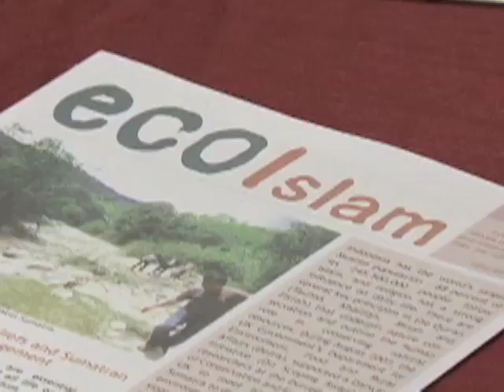Green Muslims P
د یو اشاریه څلور ( ۴،١) میلیاردو  نفوسو او د نړۍ د تیلو ترټولو سترو زیرمو په درلودلو سره،  اسلامي ټولنې کولای شي چې د نړۍ د چاپیریال په ساتنه کې ستر رول ولوبوي، پدې برخه  نوی هڅې پیل شوی ترڅو په اسلامي ټولنو کې د چاپېریال د ساتنې لپاره  یو نړیوال چاپېریال دوسته نهضت پیل شي، پدې هکله پام وکړی یو رپوټ ته چې زموږ همکار سید عزیر الرحمن به یې تاسو ته وړاندې کړي...